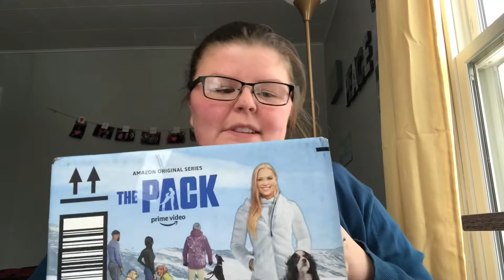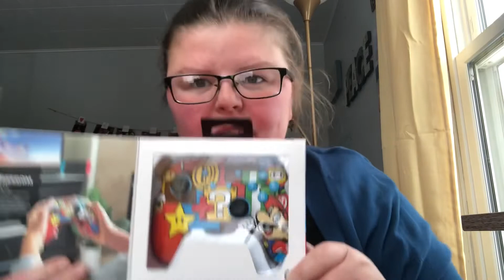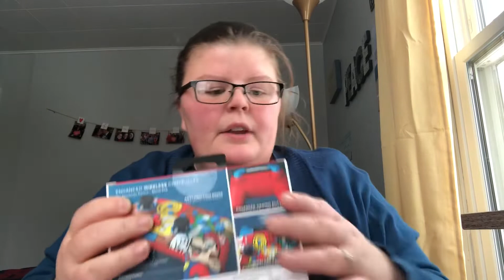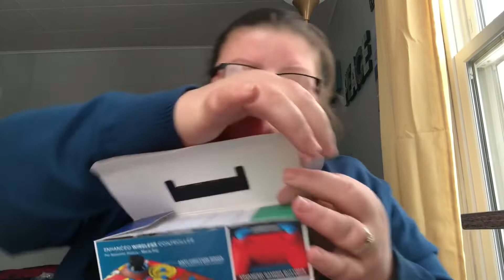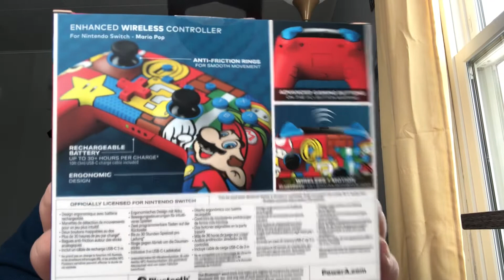HE BOUGHT ME WHAT FOR CHRISTMAS??? Plus a Surprise package from amazon!!!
Super excited to show you what I got for Christmas!